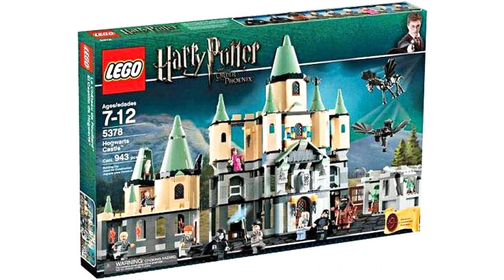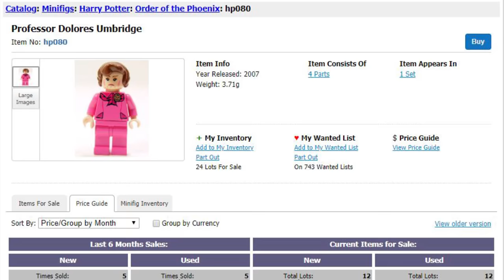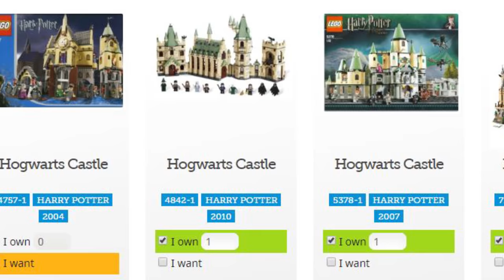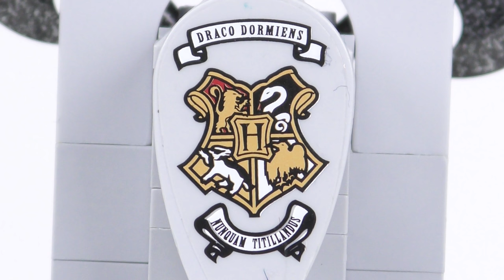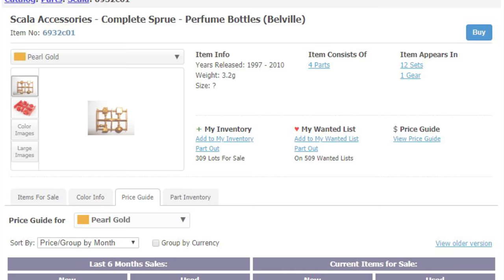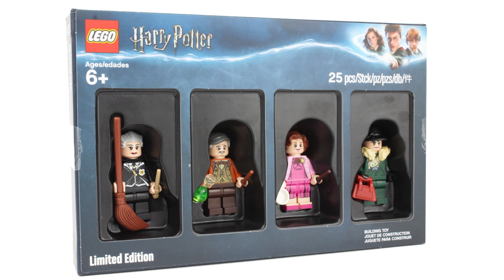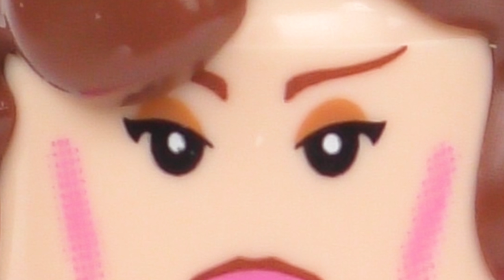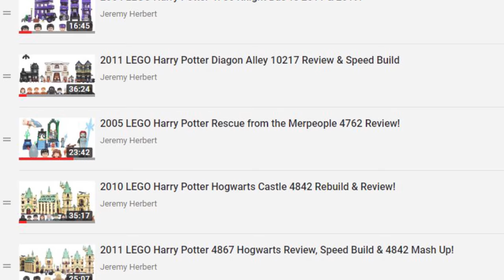LEGO Harry Potter RARE 2007 Hogwarts Castle 5378 Review!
Join me as I review LEGO Harry Potter 5378 Hogwarts Castle from 2007, a 943 piece LEGO set based on Hogwarts School of Witchcraft and Wizardry and themed on Harry Potter and the Order of the Phoenix. This was the only 2007 LEGO Harry Potter set and included 9 minifigures including Rubeus Hagrid, Ron Weasley, Albus Dumbledore, Death Eater, Severus Snape, Hermione Granger, Draco Malfoy and possibly the rarest and most collectable LEGO Harry Potter minifigure: Dolores Jane Umbridge.

New to my channel?

LEGO's 5378 Hogwarts Castle from 2007 was the only LEGO release for Harry Potter and the Order of the Phoenix and has become especially collectable because of its rarity. The main building of Hogwarts includes features such as the Gryffindor common room fireplace where Harry Potter speaks to Sirius Black and Hogwarts High Inquisitor Dolores Umbridge's office where she gives Harry Potter lines for telling lies.

This third edition LEGO Hogwarts Castle also includes a second build featuring The Room of Requirement and training aids for Dumbledore's Army. LEGO also recreates the Herbology greenhouse of Pomona Sprout including a pair of LEGO Mandrakes which are very cool elements.

As one of the rarest LEGO Harry Potter sets, 5378 Hogwarts Castle commands a high resale value and not least because it contains some of the most valuable Harry Potter minifigures including a Professor Dolores Umbridge worth over $80. As well as reviewing the 5378 Hogwarts Castle, we'll also be reviewing the minifigures in detail and comparing them to LEGO Harry Potter minifigures from other sets.

LEGO Harry Potter 5378 Hogwarts Castle also includes some magical creatures and no less than two LEGO Thestrals, a magical skeletal horse which can only be seen by those who have seen death. Of the five LEGO Hogwarts Castle sets, this is among the best and a very desirable addition to any serious LEGO Harry Potter collection.

Video Timestamps:

03:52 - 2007 LEGO Hogwarts Castle Review
04:37 - LEGO Hogwarts Architecture
06:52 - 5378 Hogwarts Castle Entrance Hall
08:32 - Snape's Potions Laboratory
10:08 - LEGO Hogwarts Trophy Room
10:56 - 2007 LEGO Dolores Umbridge Office
12:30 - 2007 LEGO Astronomy Tower
13:09 - LEGO Dumbledore's Army Training
14:30 - LEGO Room of Requirement
16:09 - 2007 LEGO Herbology Greenhouse
16:38 - LEGO Harry Potter Mandrakes
17:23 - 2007 LEGO Thestrals from 5378
18:43 - LEGO 5378 Hogwarts Castle Minifigures
19:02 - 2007 Harry Ron and Hermione Minifigures
21:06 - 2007 LEGO Draco Malfoy minifigure
21:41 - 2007 Severus Snape LEGO Minifigure Review
22:41 - Albus Dumbledore 2007 LEGO Minifigure
23:31 - Rare 2007 LEGO Dolores Umbridge
25:01 - LEGO Death Eater 2007 Minifigure
25:38 - Rubeus Hagrid 2007 LEGO Minifigure
27:09 - LEGO 5378 Hogwarts Castle Review Conclusion

I hope you enjoy this review of the LEGO Harry Potter 5378 Hogwarts Castle from 2007.

Spring Magic by Damon Greene
Overtake by Kids by Mac Taboel
Simple Magic by Stationary Sign
Baby in the Bushes by Stationary Sign
Tonight is the Night by Howard Harper-Barnes
The Wind is Changing by Howard Harper-Barnes

Check them out and help the channel by visiting